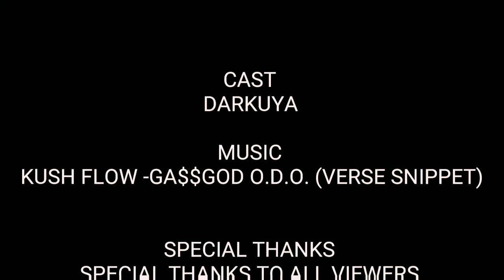HOODLYM VISION (RATED HOOD) *Directed by Dc's own David E. Ayers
Zombie killin'. Mack pimpin'. Weight Liftin' & some more 💥👊💥...